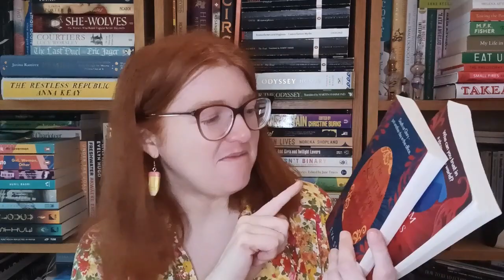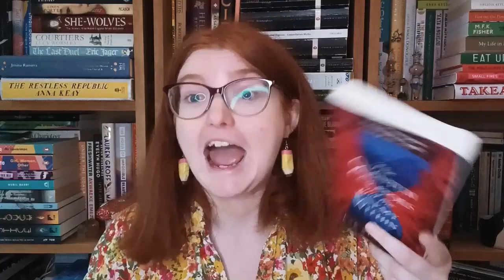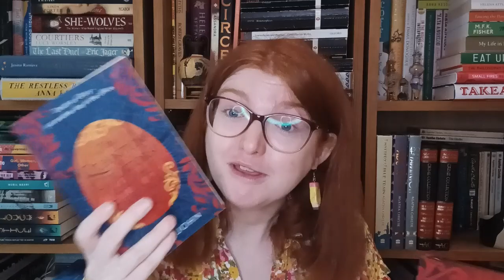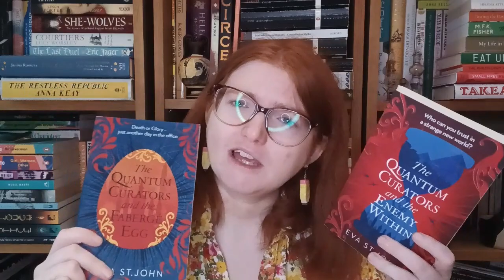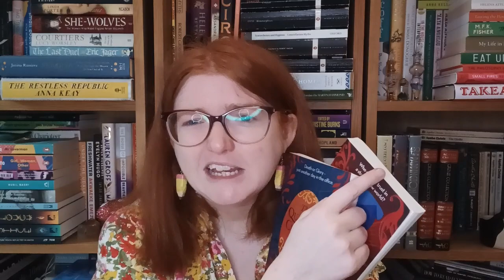June Wrap Up Part 2!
Books mentioned:
The Girl Who Fell Beneath The Sea by Axie Oh
Lord Edgeware Dies by Agatha Christie
Border: A Journey Through The Edge of Europe by Kapka Kassabova
Scarlet by Genevieve Cogman
About Time by Jodi Taylor
The Quantum Curators and the Faberge Egg by Eva St John
The Quantum Curators and the Enemy Within by Eva St John